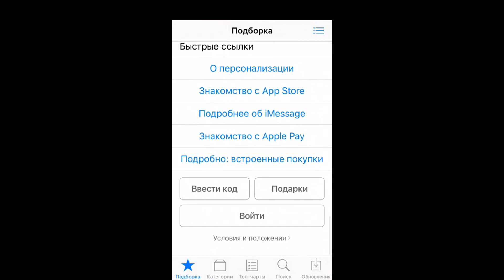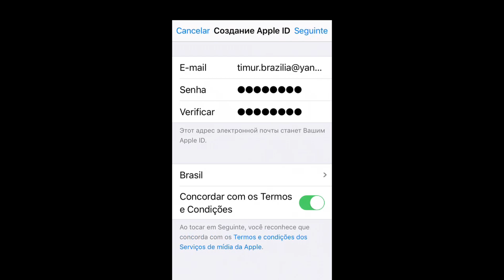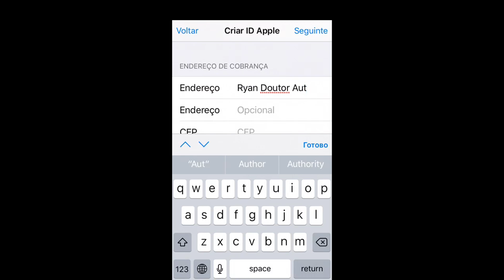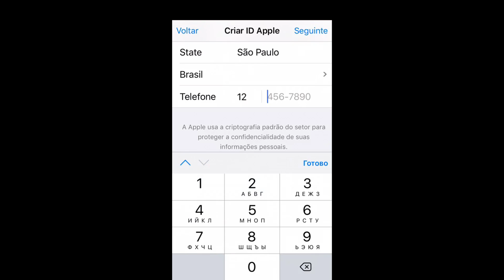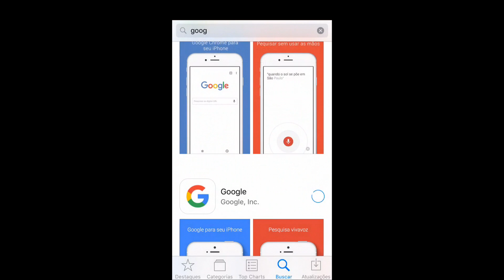Apple ID/Icloud для Бразилии. Apple ID for Brazil.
➤Создаем Apple ID/Icloud для Бразилии без способа оплаты. Я покажу вам как сделать Apple ID или Icloud для вашего устройства. Вам нужно только повторять все действия регистрации Apple ID за мной тогда у вас все получится. Пошаговая регистрация Apple ID или Icloud без формы оплаты.

➤Важные уточнения:
➤Выберите страну.

➤Заполняем данные для регистрации:

Endereco - Ryan Doutor Autonio Carl.
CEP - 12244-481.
Cidade - Sao Jose dos Campos.
State - Sao Paulo.